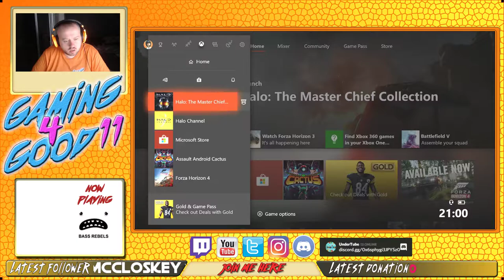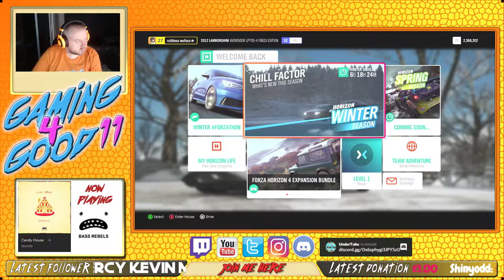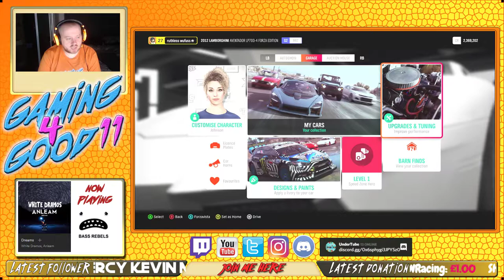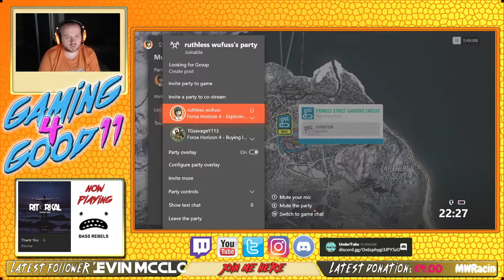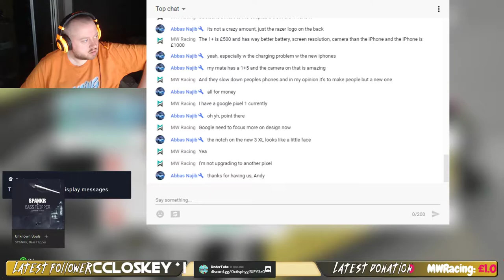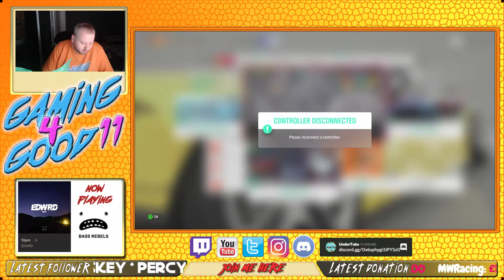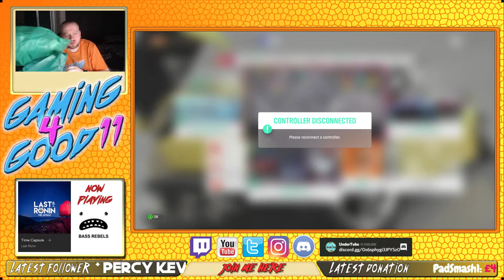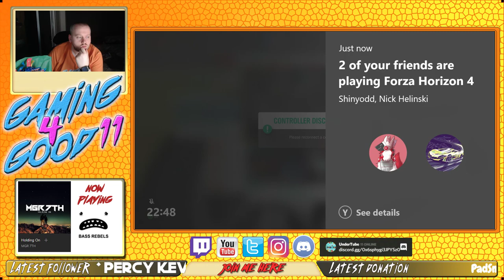Forza 4 is HERE But Is It Good???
Testing Quest mode check it out here

LIKE THE MUSIC? GOTO BASSREBELS.CO.UK

after the untimely close of PGUK i still want to do my bit so every month i live stream to try and make the £1 for PGUK they no longer get from my videos

to donate goto click the link below all im looking for is £1 from 1 person. i know we can do it

let me know when you donate and i'll give you a shout out

You've been AWESOME